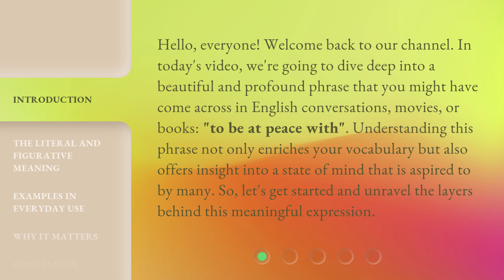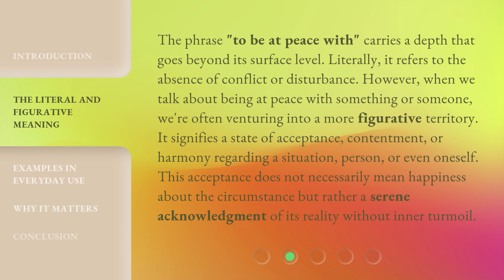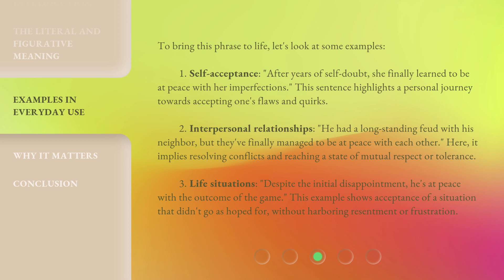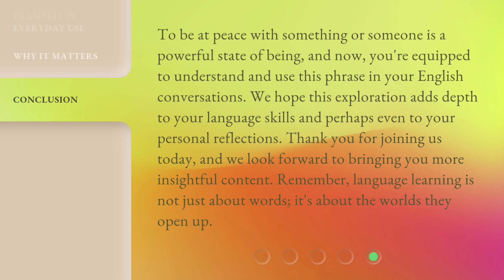Finding Harmony Within: Understanding "To Be At Peace With"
Harmony Within: The Key to Peace • Discover the true meaning of 'To Be At Peace With' and how finding harmony within can lead to true peace and contentment in life.

00:00 • Introduction - Finding Harmony Within: Understanding "To Be At Peace With"
00:40 • The Literal and Figurative Meaning
01:19 • Examples in Everyday Use
02:11 • Why It Matters